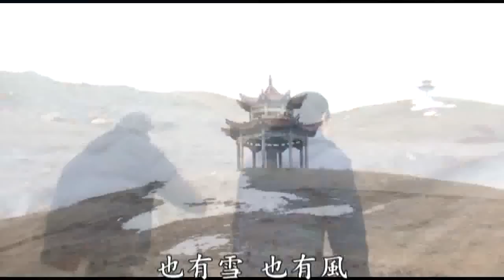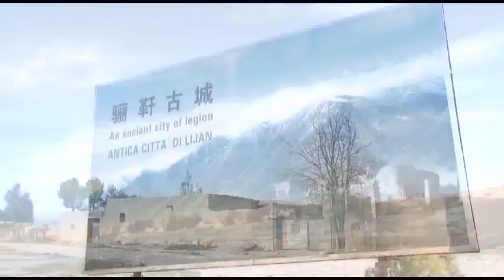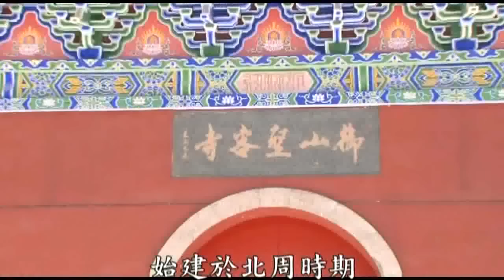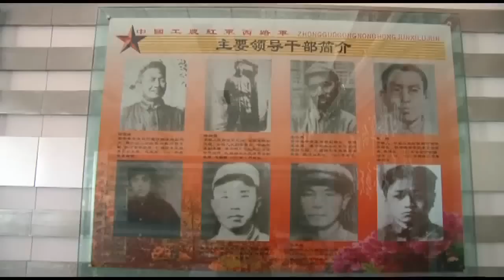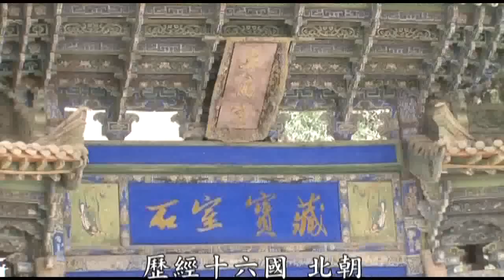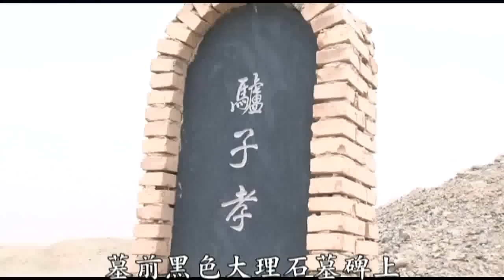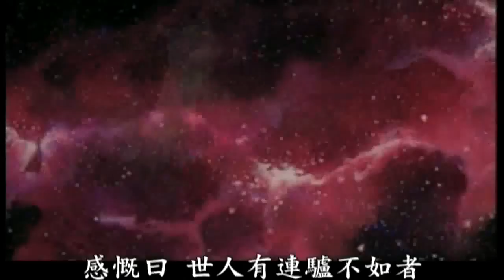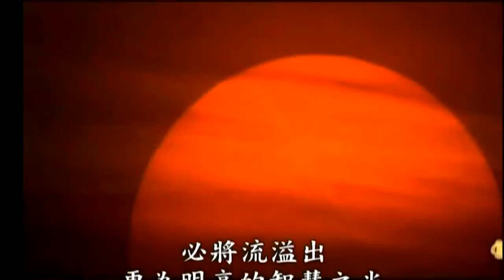东天目山齐素萍居士甘肃行之一 (高清版)